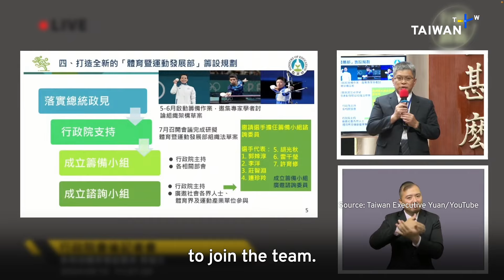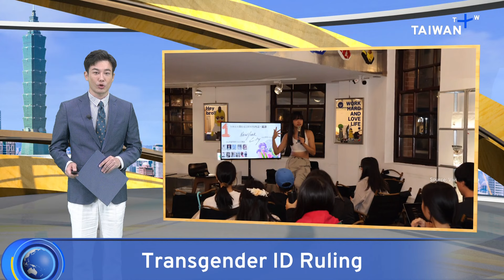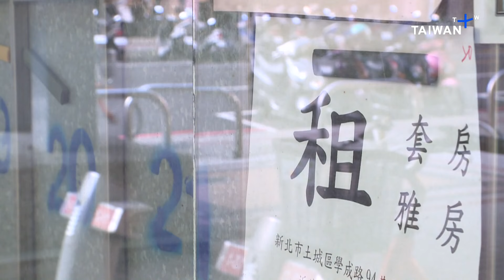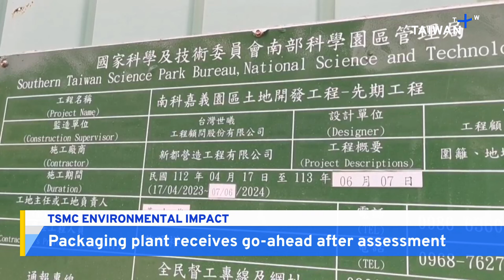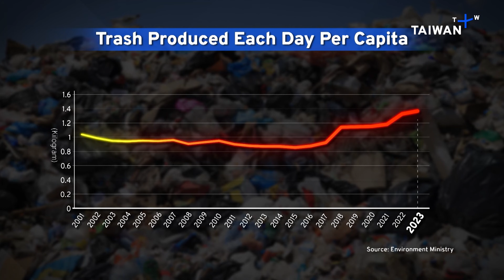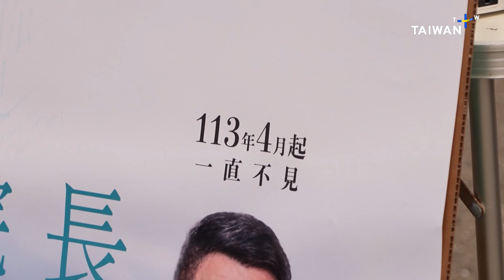Taiwan Sports Development, What's Up Taiwan – News at 20:00, August 15, 2024 | TaiwanPlus News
In Today's Show:
- Taiwan Begins Planning Sports Ministry
- Court Ruling a Setback for Transgender Rights
- More Renting Subsidies in Taiwan
- TSMC Gets Go-Ahead for New Plant
- Protests Against Taiwan’s "Trash Mountains"
- New National Treasures Declared
- Japan Renounces War on WWII Anniversary
 - Thailand’s Political Upheaval

🎙 Anchor: Ethan Liu